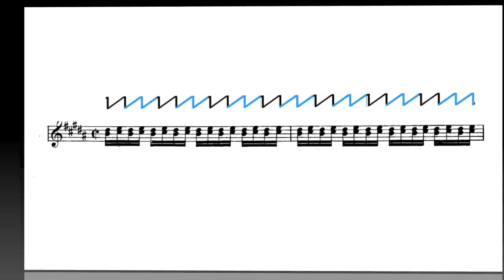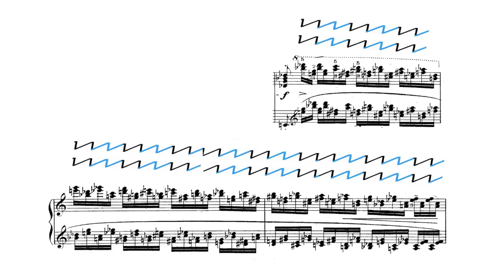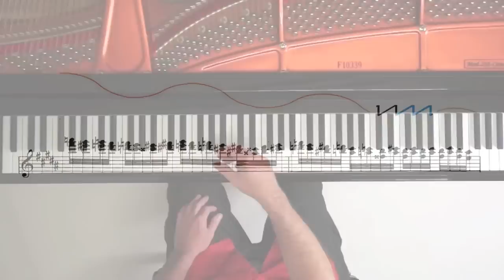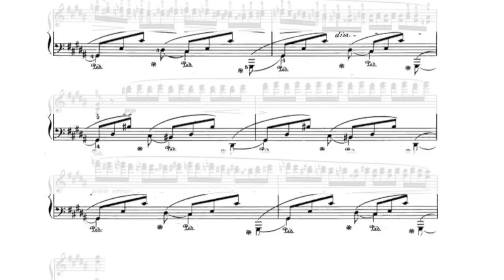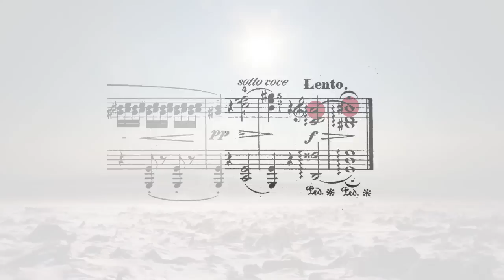Chopin Etude Op.25 No.6 - Tutorial - Bar 35-64 (end)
This tutorial is the 6th and final part in a series "How to Practice Chopin's Study Op.25 No.6"

Because of the complex nature of Op.25/6, the tutorial series is divided into short videos videos the student, step by step though the study.

scroll down page to: Editor - Carl Mikuli (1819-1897)

Dohnányi Essential Finger Exercises.
on page 5 at the time of making this video, scroll down to "Essential Finger Exercises.

Links to videos in this tutorial series:

"How to Practice Chopin's Study Op.25 No.6"

Schumann's "Hand Injury"

"It is common knowledge, not only for pianists, that Robert Schumann hurt his hand with a mechanical device. We know that for a fact, it makes sense, it is a good story: The musical genius, who in order to advance his ability at the keyboard, to compete with the great performers of his time, challenges fate by endeavouring something unnatural, and subsequently suffering a tragic loss. Icarus. But: It's not true.

It's a myth, a great story, but not true. Some time ago, while researching mechanical devises, I found an essay by the British music scholar Eric Sams (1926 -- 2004), who in 1971 (!) published an Essay in Musical Times (an English music journal, in continuous print since 1844) titled: "Schumann's hand injury." That 40 year old and apparently completely ignored essay makes an irresistible argument against the notion that Schumann hurt his hand with a mechanical device. A true myth buster".